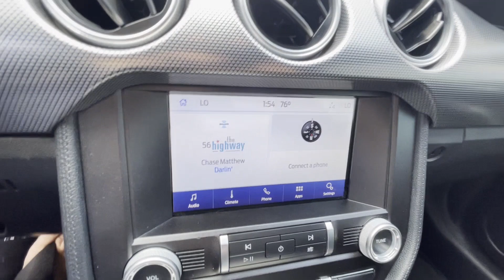2021 Ford Mustang GT Winchester, Front Royal, Woodstock, Martinsburg, Warrenton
2021 Ford Mustang GT 1FA6P8CF9M5139319 Video

With our large Pre-Owned Inventory, we have the car, truck or SUV you’re looking for!

All our Pre-Owned vehicles must go through a strict evaluation and meet our premium manufacturing standards to earn the Certified title. You can find even more information on our Certified Hyundai Inventory

Want to take a look at our current Pre-Owned Inventory Specials? Find a great model to take home at a special price

Thank you for considering CMA’s Hyundai of Winchester as your premier Virginia Hyundai dealer. We look forward to helping you with all your Pre-Owned car needs and hope to see you soon!